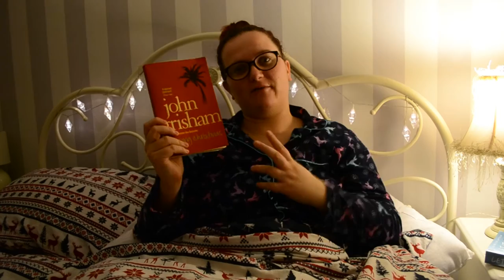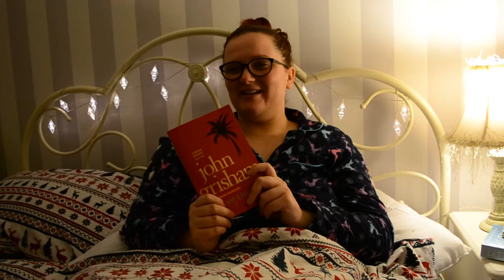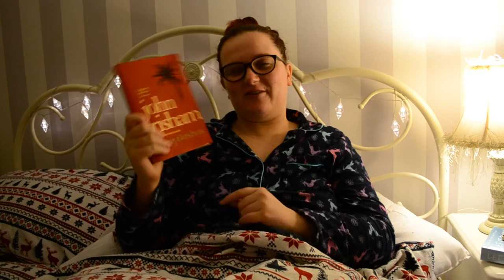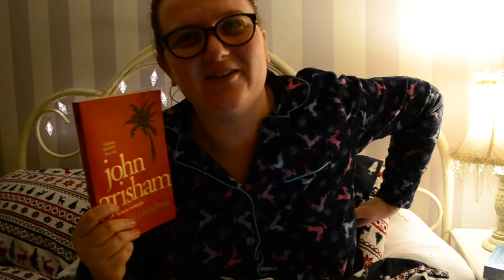Vlogmas Day 11: Book Review 'Skipping Christmas' John Grisham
Hi all!

Here is my vlogmas day 11 video, with me reviewing 'Skipping Christmas' by John Grisham from the comfort of my own bed. Enjoy!

Lauren x